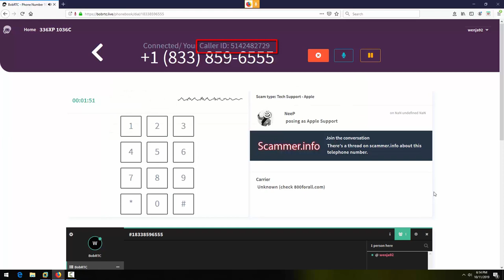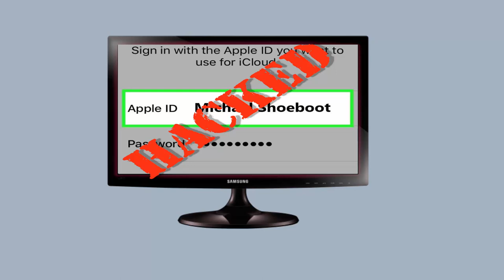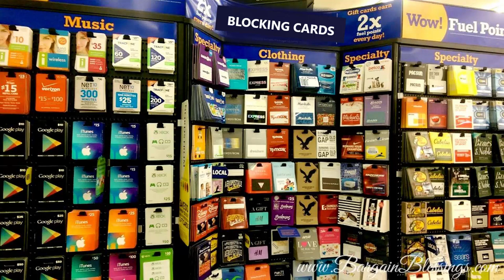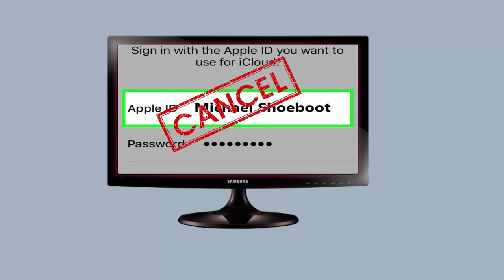FAKE APPLE WANTS $100 TO CLOSE MY ACCT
Fake Apple Support